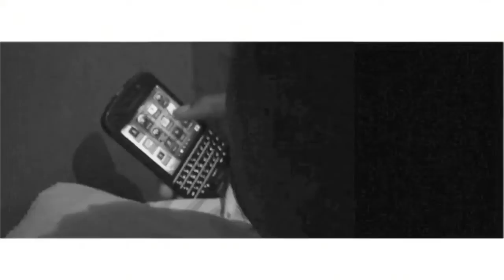JHAYTEA-SMART PHONE NOV. 2014 ( COUNTRY MUSIC BANDANCE PRO. BY JHAYTEA RBI RECORDS INC. )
JHAYTEA PERFORMING HIS FIRST TIME DOING A COUNTRY SONG FOR HIS BANDANCE FANS
BIG UP BANDANCE MUSIC ROTANEAN STYLE MUSIC

THIS SONG WILL BE AVAILABLE 2015 ON JHAYTEA FIRST BANDANCE FULL ALBUM NAME ( BANDANCE GONE OF 2015 )